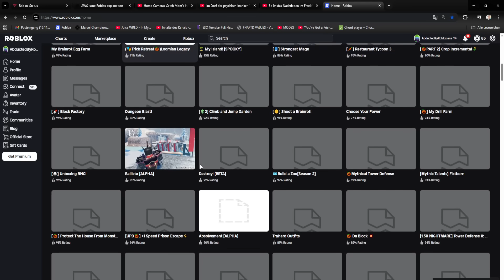Roblox Is Down... Here Is WHY! (AWS Outage) EXPLAINED!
🔍 What AWS Is

Amazon Web Services provides servers, databases, networking, and storage for many large online services, including Roblox, Netflix, Twitch, and Disney+. Roblox hosts most of its online infrastructure (like matchmaking, player data, and game servers) on AWS.